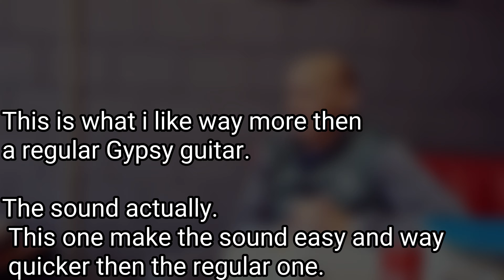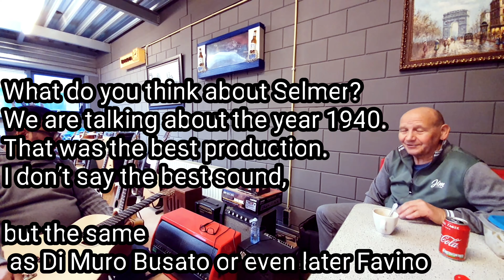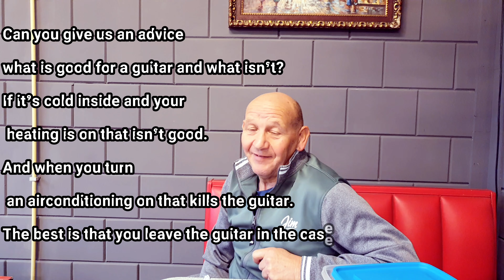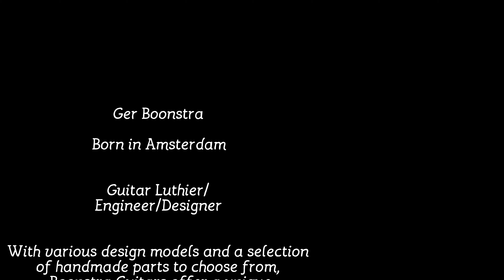Ger boonstra Amsterdam . Year 4.1.2020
Marosko Sidor